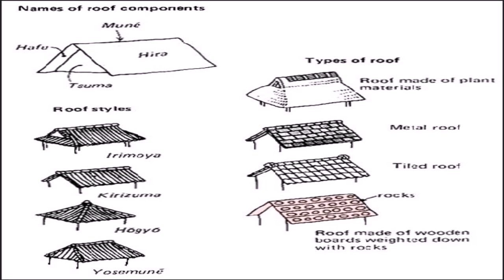Asian Style House Roof (see description) (see description)